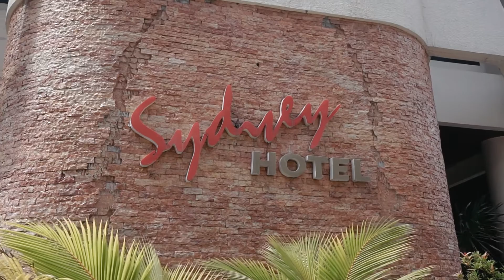THOMMY AND ANA SAME DAY EDIT FINAL 2